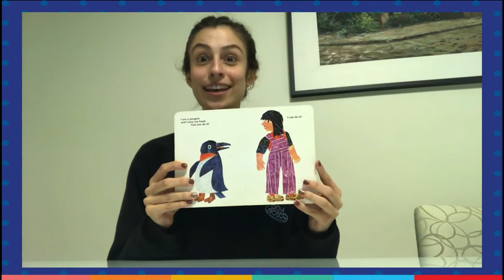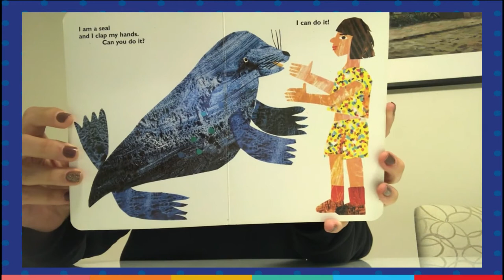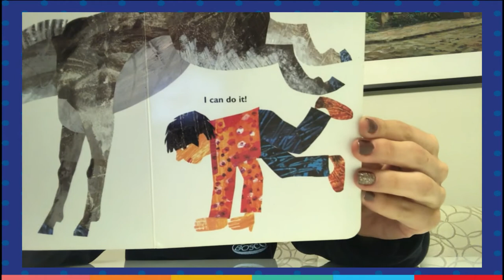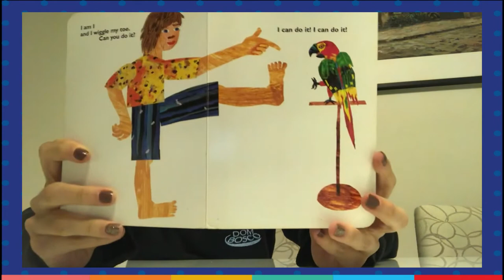DBHomeSchool - From head to toe, by Eric Carle